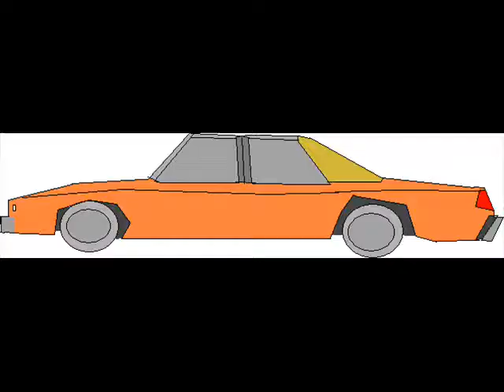Just keep me mad VIDEO/Picture Music Video (2014)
2013 song including extra sounds i didnt do in 2013